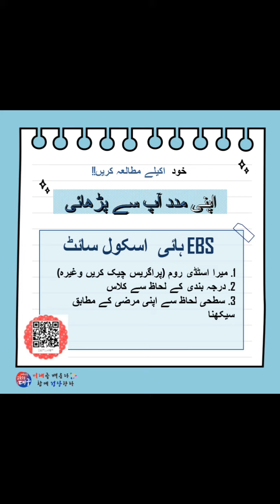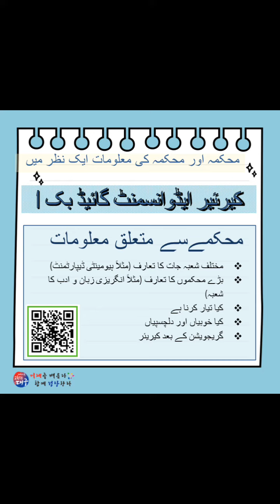[Pakistani] 중‧고등학교-공부, 대학, 취업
중‧고등학교-다국어 카드뉴스_파키스탄어